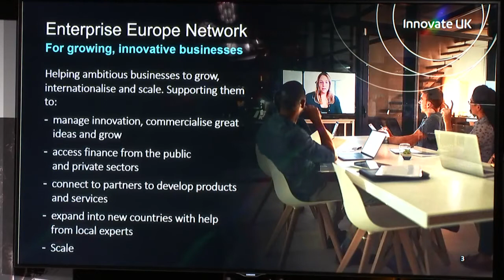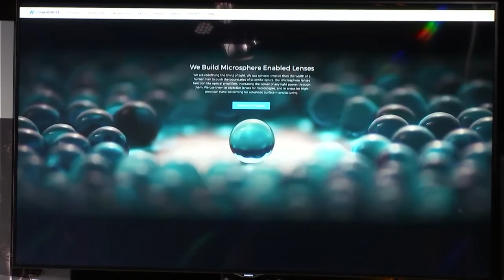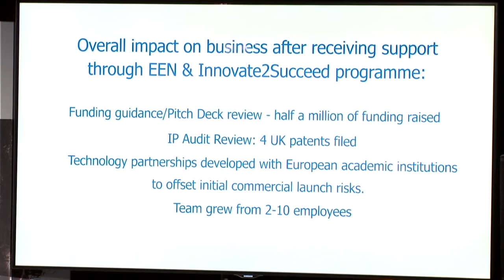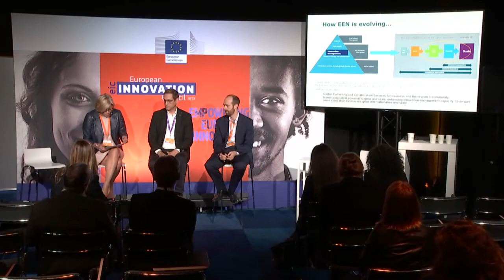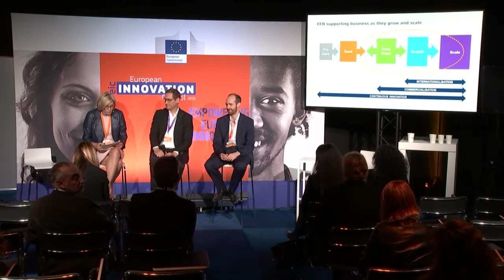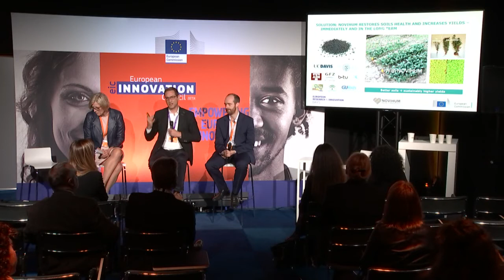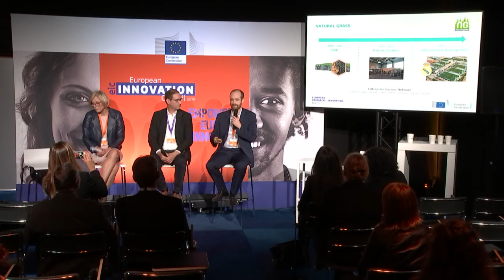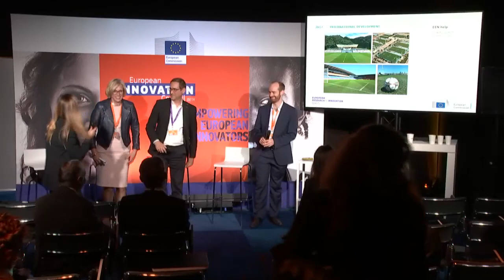Enterprise Europe Network: here to help!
Innovative Europe Hub Programme

Discover how the Enterprise Europe Network (EEN) can help your business innovate and grow on an international scale. It is the world’s largest support network for SMEs with growth ambitions. Embedded in more than 600 business organisations worldwide, EEN combines international business expertise with local knowledge to help SMEs take their innovation into new markets.